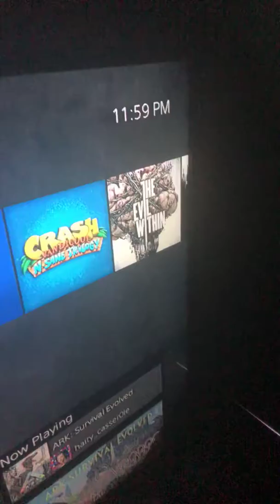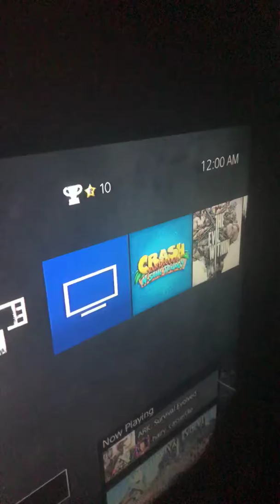Today is my birthday 👏🎁🎉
I’m finally 16 and it’s my first year of the Channel 👏👏👏